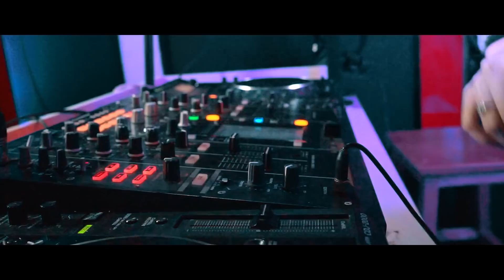DJ NUMA NUMA x MILLION DAYS FULL BASS JEDAG JEDUG VIRAL TIKTOK LBDJS 2021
Available Request for all genre (dj remix 2020) - Breakbeat, jungle dutch, funkot, trap & future bass, tribal house, lagu tiktok, breakdutch, break dangdut, jaipong & koplo dance music dll. Silakan comment kalau mau request. only genre no title.

Remix by - EVERT EVRAIN
Title // DJ NUMA NUMA x MILLION DAYS FULL BASS JEDAG JEDUG VIRAL TIKTOK LBDJS 2021

✔️dj sungguh aneh tapi nyata dengan si dia kisah kasih di sekolah